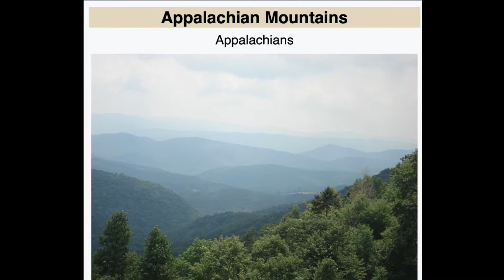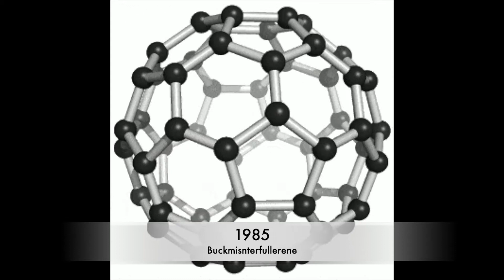This Day in History September 4 (2020)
Outro music: “Divine Life Society” by Jesse Gallagher, from YouTube Music Library.

Vicki Bowers
1008 Roberts Cut Off Road
Unit 10045